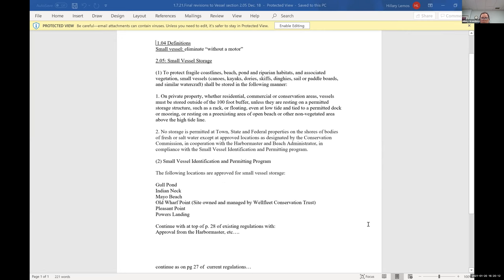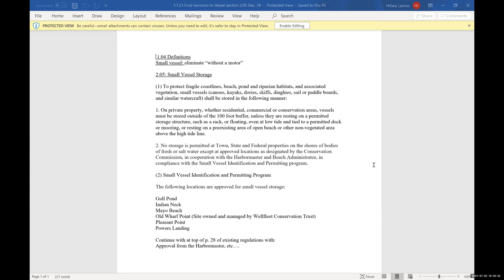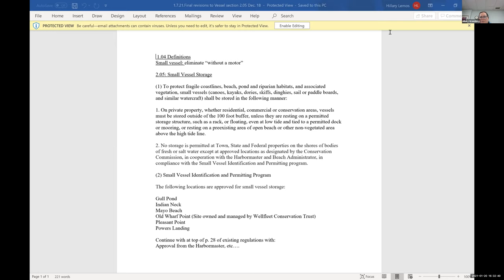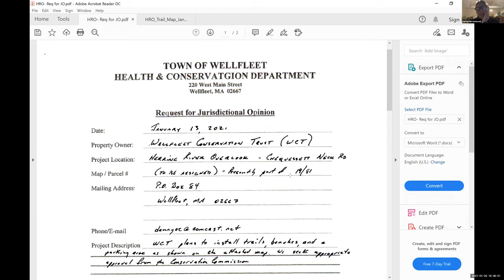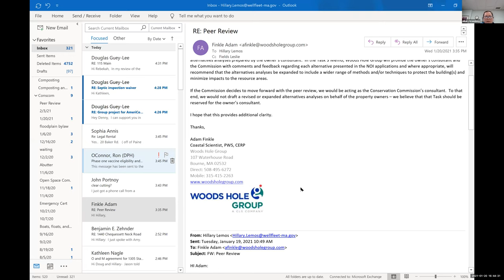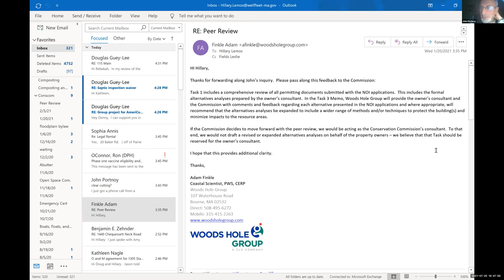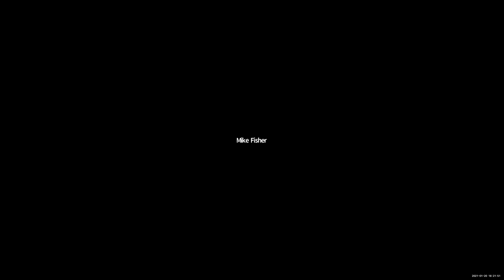Conservation Commission, January 20, 2021